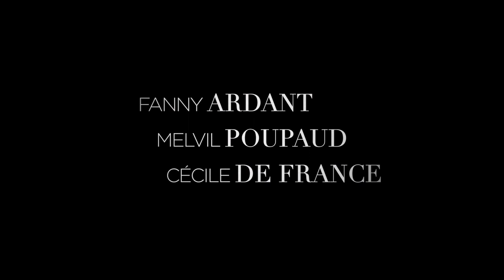LES JEUNES AMANTS Bande Annonce VF (Comédie, 2022) Fanny Ardant, Melvil Poupaud, Cécile de France.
LES JEUNES AMANTS Bande Annonce VF (extraits), film en français au cinéma le 2 février.

LES JEUNES AMANTS Trailer VF